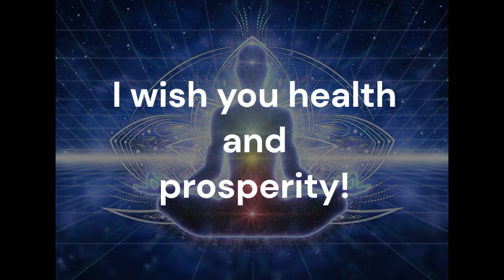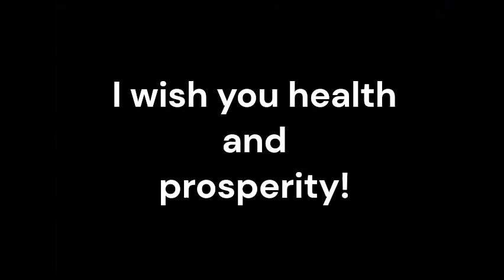Keloid_Sound therapy session_Sounds of nature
Keloids are raised, thickened scars that extend beyond the boundaries of the original wound. While conventional treatments are available for keloid management, the integration of complementary therapies like resonant frequency sound therapy can provide additional benefits.
Resonant frequency sound therapy utilizes specific sound frequencies to promote healing and restore balance within the body. It is based on the principle that every organ, tissue, and cell in our body has its own unique vibration or frequency. By exposing the body to specific sound frequencies, resonant frequency sound therapy aims to harmonize and optimize cellular function.
Resonant frequency sound therapy offers a complementary approach to conventional keloid treatments. While conventional methods like corticosteroid injections, surgical excision, or laser therapy focus on reducing the size and appearance of keloids, resonant frequency sound therapy targets the underlying energetic imbalances within the body. By enhancing the body's natural healing mechanisms, it can potentially improve the effectiveness of conventional treatments.
One of the significant benefits of resonant frequency sound therapy for keloid treatment is its potential to reduce keloid size and improve their appearance. The specific sound frequencies used in the therapy can stimulate cellular regeneration, collagen remodeling, and scar tissue reduction. This may lead to a gradual softening, flattening, and fading of the keloid, making it less noticeable over time.
Resonant frequency sound therapy has been shown to enhance blood circulation and oxygenation throughout the body. Improved blood flow can be particularly beneficial for keloid treatment, as it supports the delivery of essential nutrients and oxygen to the affected area. By promoting better circulation, resonant frequency sound therapy may accelerate the healing process and contribute to the reduction of keloid formation.
Keloids can sometimes be accompanied by discomfort, pain, and itching. Resonant frequency sound therapy has a calming effect on the nervous system and can help alleviate these symptoms. The soothing vibrations and frequencies used in the therapy can provide relief, reducing pain and itchiness associated with keloids, improving the overall comfort of individuals undergoing treatment.
Living with keloids can be emotionally challenging, affecting self-esteem and body image. Resonant frequency sound therapy has a positive impact on mental and emotional well-being. It promotes relaxation, reduces stress, and supports emotional balance. By addressing the emotional aspects of keloid treatment, resonant frequency sound therapy can contribute to a more holistic healing experience.
The integration of resonant frequency sound therapy as an adjunctive treatment for keloids offers several benefits. By combining the powers of conventional medicine with this complementary approach, individuals with keloids may experience reduced size and improved appearance of the scars, enhanced blood circulation, pain relief, itch reduction, emotional support, and stress reduction.